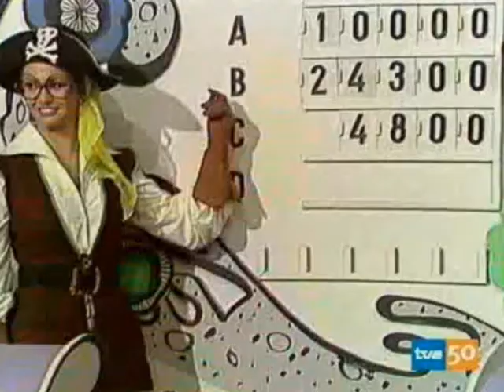Un, dos, tres... responda otra vez - El bombo de la suerte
Kiko Ledgard da paso a las azafatas para que nos anuncien quiénes serán los concursantes de la semana próxima.

Victoria Abril acciona el bombo de la suerte y Beatriz Escudero nos indica quiénes son los afortunados remitentes de las cartas seleccionadas.

Son imágenes del programa «Un, dos, tres... responda otra vez» dedicado a los piratas (17 de diciembre de 1976).